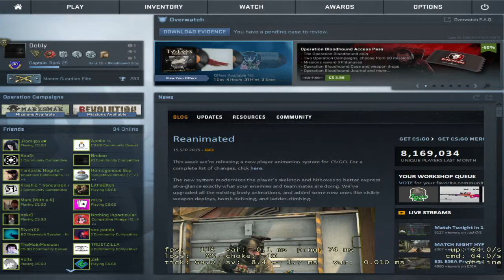Equinox Vs Tornado Ally Thunder 16-0 Thunder